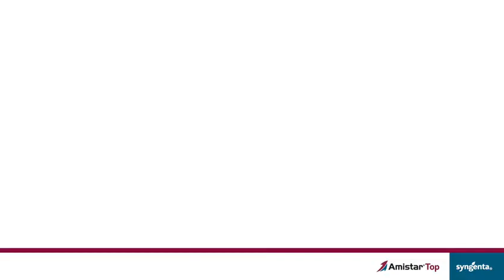Amistar Top® de Syngenta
Amigo agricultor, sabemos la situación y los retos 💪 que conlleva el campo, por eso; le presentamos el fungicida Amistar Top® de Syngenta 👌- una fórmula diseñada para prevenir los daños de la “chupadera fungosa” y hacer más rentable su cosecha 🌱.